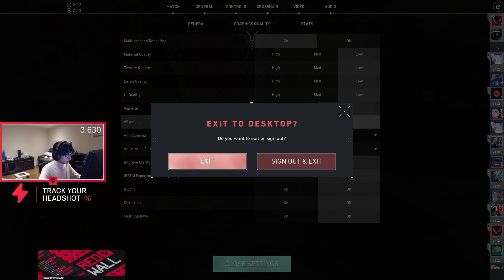RADIANT MVP JETT FROM TENZ | 23 ELIMS - VALORANT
Enjoy vids and learn from pros.